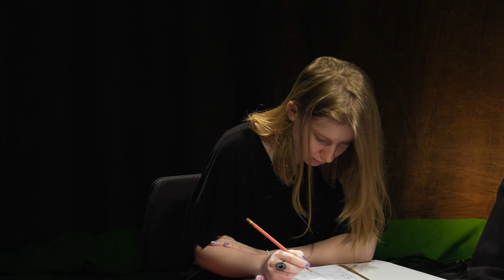"D&D with High School Students" S02E02 - The Reeve's Banquet - DnD, Dungeons & Dragons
Season 2 Episode 2 of "D&D with High School Students", featuring the adventures of Ralof Half Beard (Carl), Maximillian (Matt), Trixie (Anna), Milo (Heather), and Willie (Sean), as they attend the reeve's banquet in Daryolar Shahri.  Find out what happens...

Awesome wizard sketch of Bill used in thumbnails courtesy of Dani Romero.  Check out the website (she does commissions!)